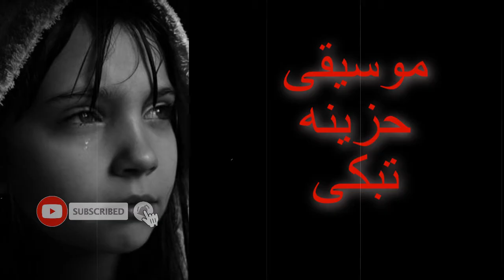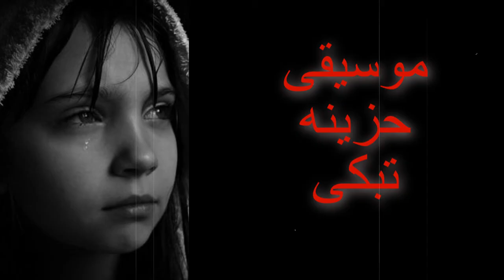عزف موسيقى حزينة جدا ناي وعود تدمع دون أن تشعر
موسيقى صادقة نابعه من القلب
نغمات تقشعر الابدان
للتحميل من هنا For download